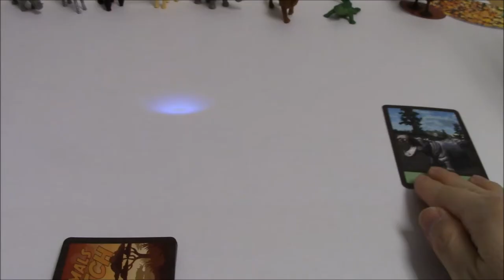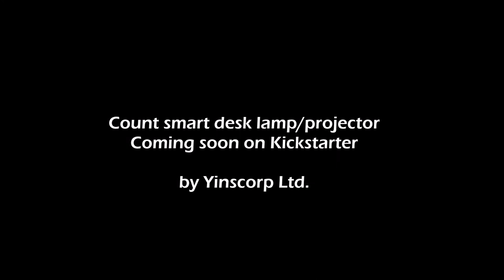African Animals: the Match - AR playing card game enabled by Count Projector (Generation 1)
Count: a smart projector that delivers an interactive augmented reality experience on your desk!

We designed a playing card game "African Animals: the Match" that you can play alone or with your friends. With Count, the characters of the cards come to life and more! This is the sneak peek of many cool features of our product.

By Yinscorp Ltd.